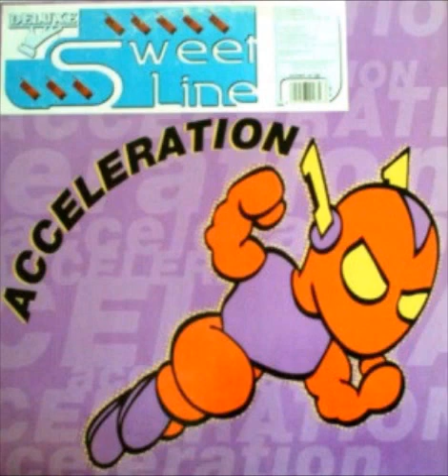Deluxe - Sweet Line (Medley Mix) (B1)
Deluxe - Sweet Line
Label:Acceleration ‎
Format:Vinyl
Country:Spain
Released:1997
Genre:Electronic
Style:Makina
Written By J.P. Salcedo, V. Del Pino